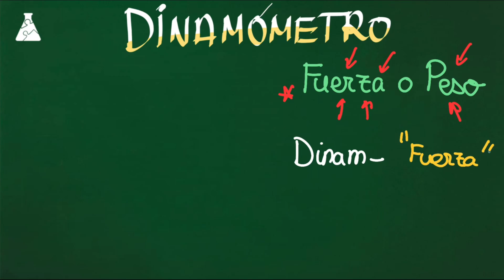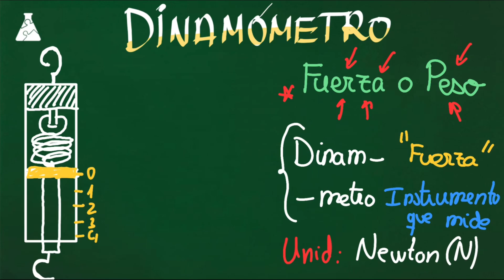DINAMÓMETRO ¿Cómo funciona y para qué sirve ?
🤓 La primera vez que vi un DINAMÓMETRO me voló la cabeza porque no sabía para qué servía.
En el siguiente vídeo sabrás para qué sirve y cómo funciona, es decir su mecanismo interior.
DESPLIEGA 👇👇👇
Un DINAMÓMETRO es un instrumento que sirve para medir FUERZAS. Recordad que la fuerza no es lo mismo que la MASA. Que una persona PESE 600N, ¡¡es normal!!.
Como siempre digo... todos los días se aprende algo nuevo. Y el objetivo que tiene esta cuenta es enseñarte de manera relajada y amena.

👉 ¿Te queda alguna DUDA? ¡Te leo!